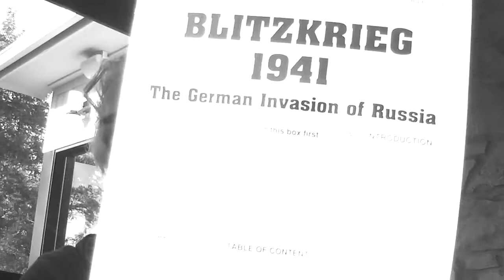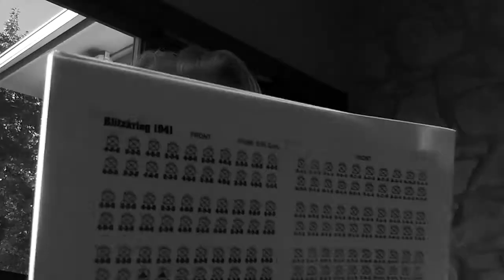B&W Blitzkrieg 1941 rules chat Command Mag #1